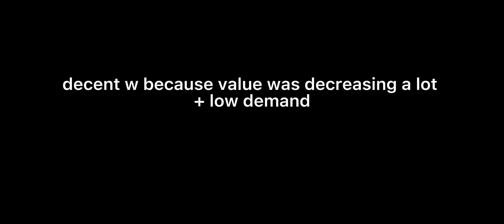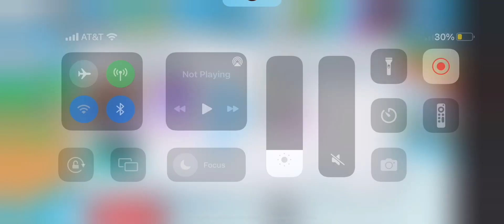Pet sim x trading montage #1